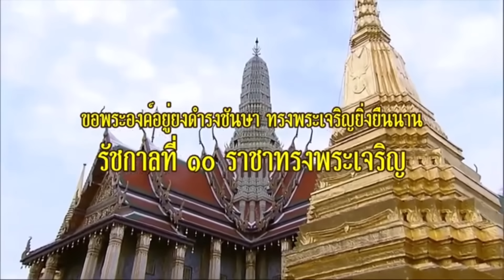12056 แลนด์บริดจ์ พลิก ! เบื้องลึก ปากสั่น มือสั่น ทำต่อ